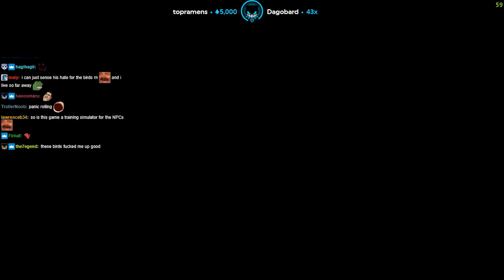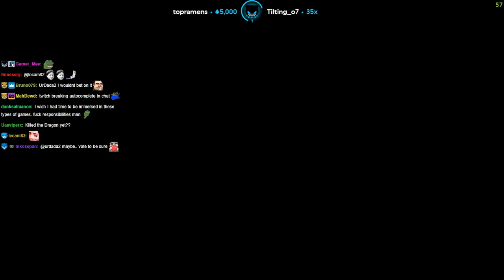Lirik plays Elden Ring [Part 3]